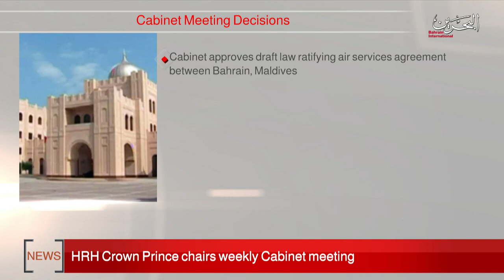BAHRAIN NEWS CENTER : ENGLISH NEWS 27-01-2020